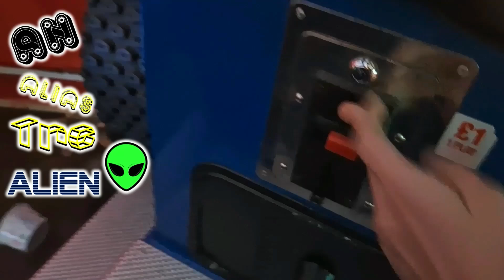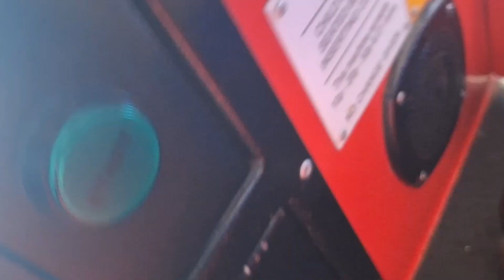2000s Amutec Postman Pat SDS Helicopter Kiddie Ride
Filmed at Fantasy Island in Ingoldmells on 2nd August 2024
Made by Amutec in 2008
Photo-Me Code: None
(Video starts 0:43)